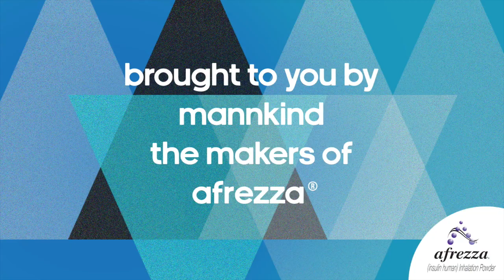Damon Dash "Real Talk (Vegan Health)"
Kenyatta of Hip Hop Motivation talks to Dame Dash about the benefits of asking questions in business, plus his new found journey as a vegan after watching a documentary called "What The Health".